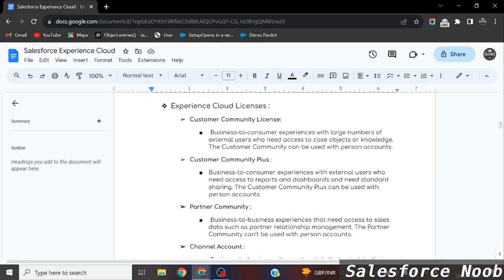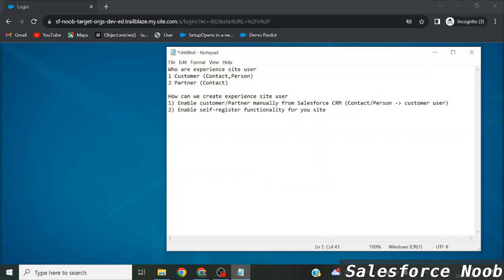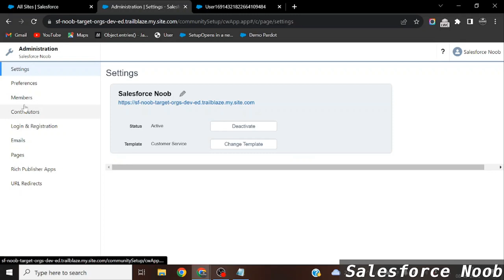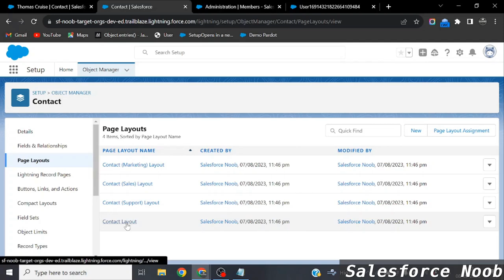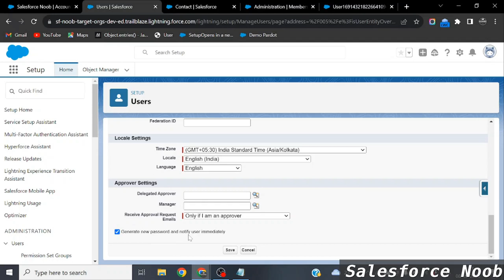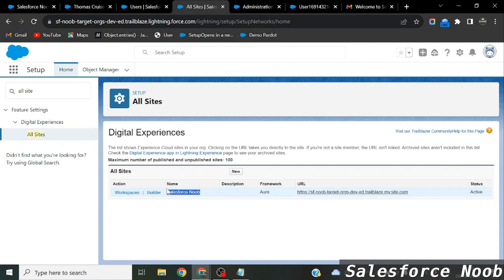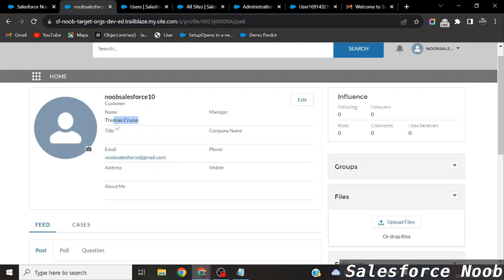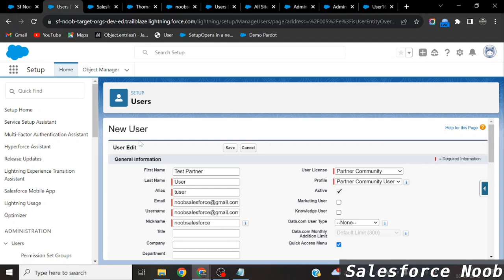2. Enable Customer User Using CRM (Hindi) | Create Customer/Partner For Salesforce Experience Cloud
What we'll learn in this video :

1) What is Salesforce Experience Cloud (Former community cloud).
2) How to create Customer user for salesforce experience cloud using Salesforce CRM.
3) How to create Partner user for salesforce experience cloud using Salesforce CRM.